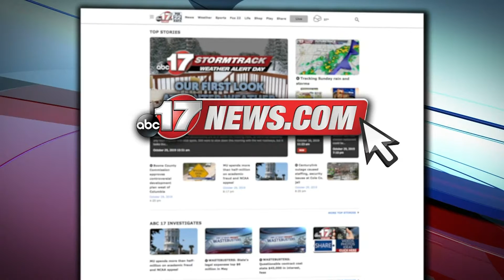Full Highlights and Reaction Bulldogs big second half lifts Georgia over Mizzou